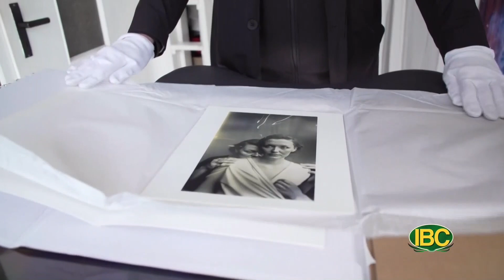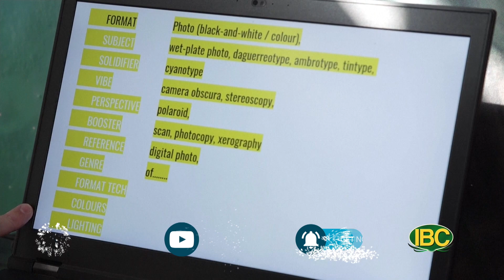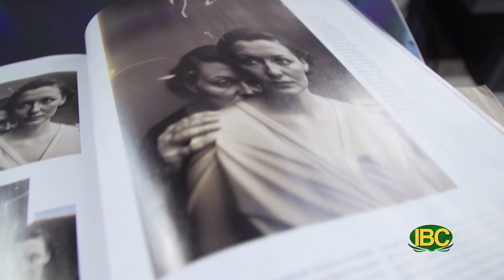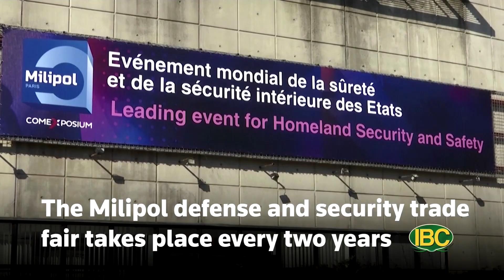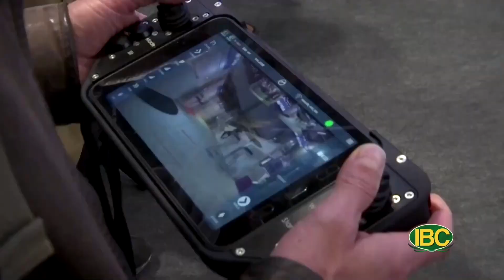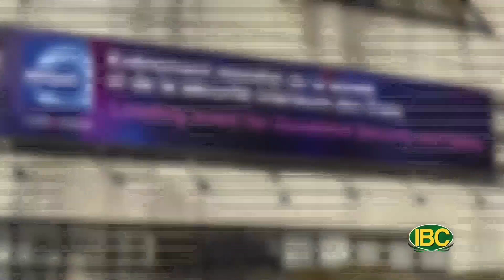KHKT Show 89 Part 1